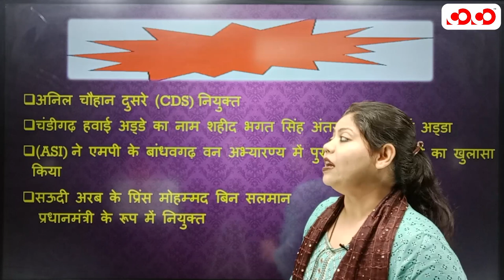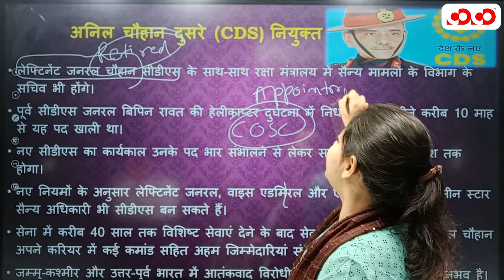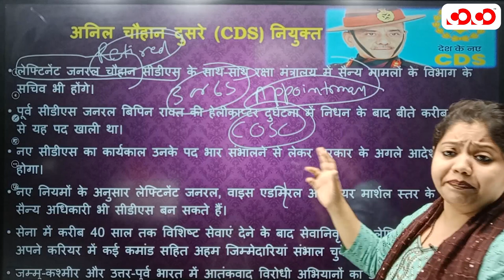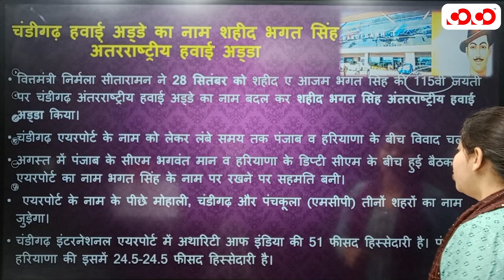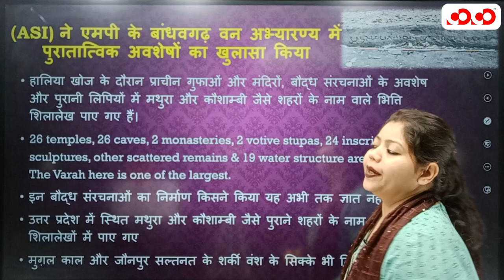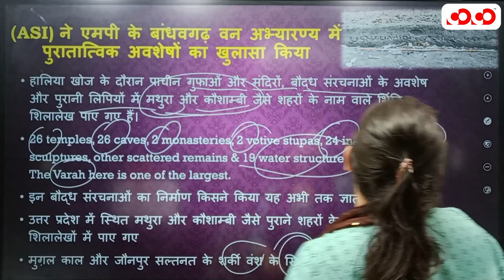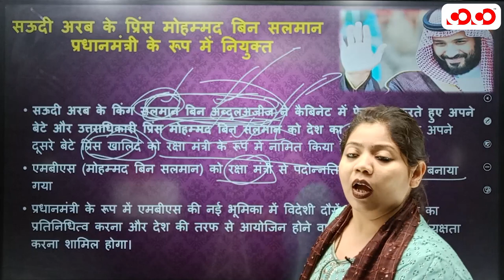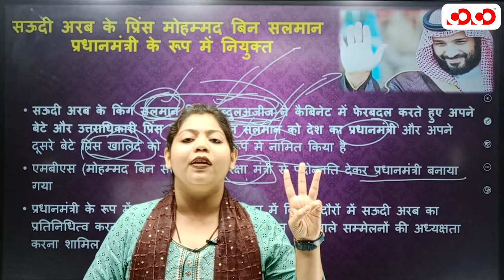Current Affairs || Weekly Political || 22nd September To 30th September, 2022